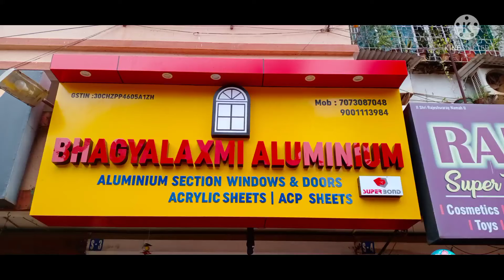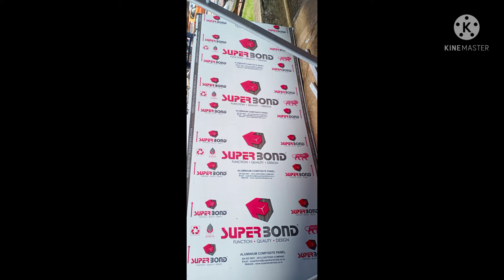Acrylic sheet, superbond acp sheet dealer 9001113984 Alumunium composite panels dealer BHAGYALAXMI